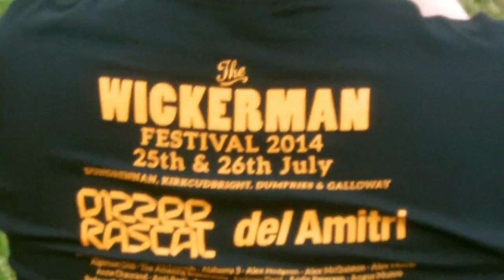Leyla Josephine - Spoken Word - Acoustic Stage - Wickerman Fest. 2014 (HD)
Superb poetry from the heart, by Leyla Josephine. (PG Rated)
Live - Wickerman Fest. 2014